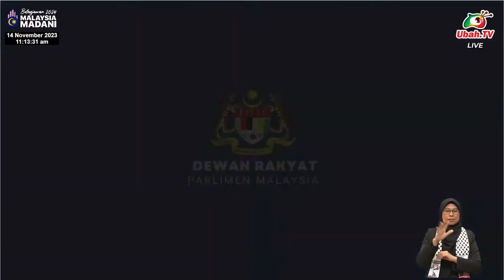Wong Kah Woh - Adakah kerajaan membenarkan penubuhan PAWE baharu?